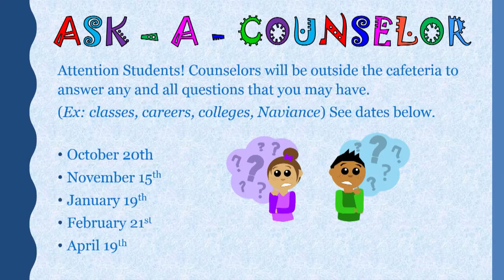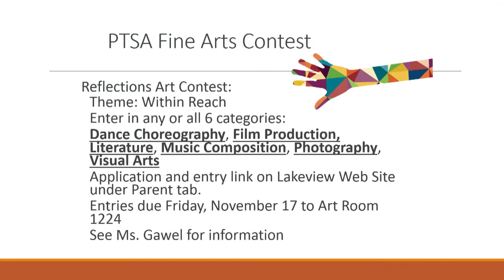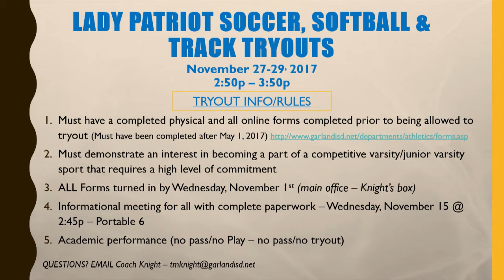LCHS: October 9